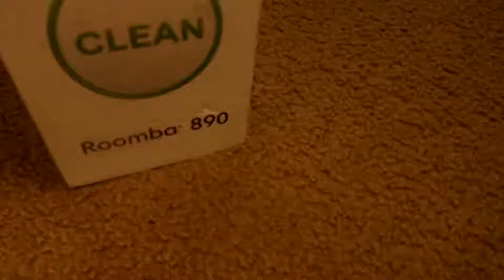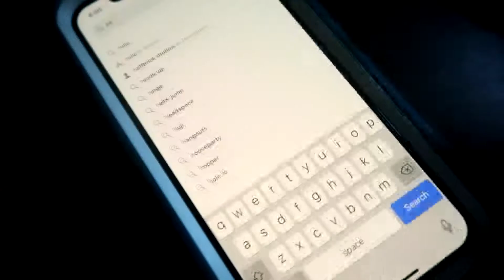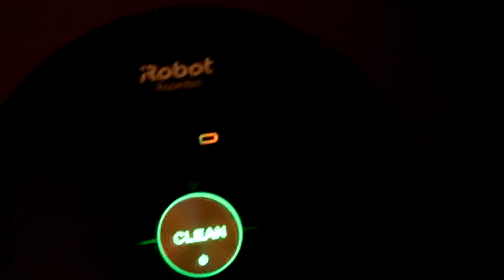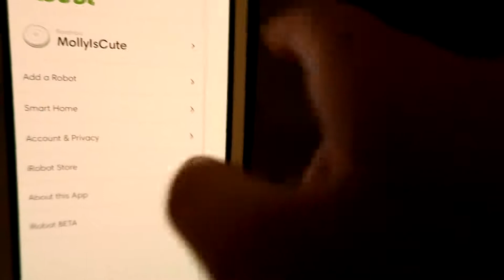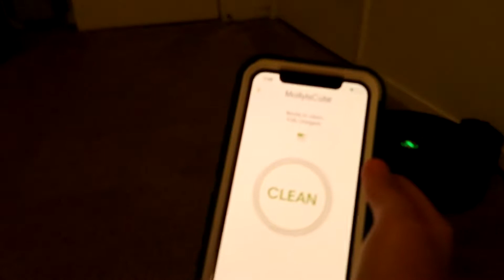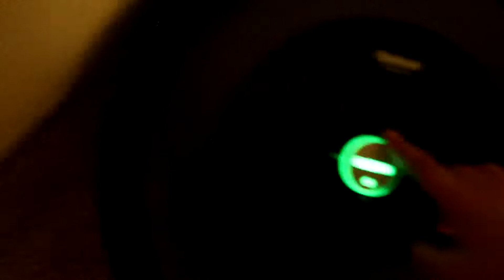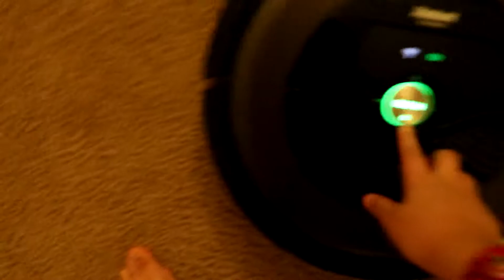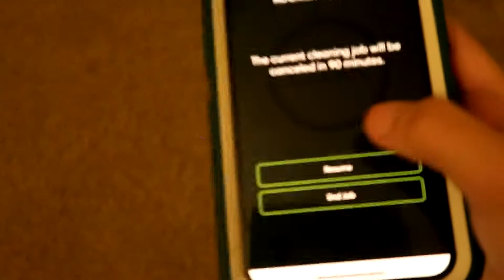I GOT THIS IN MY MAIL TODAY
For those of you who think it's Clickbait, it's not.